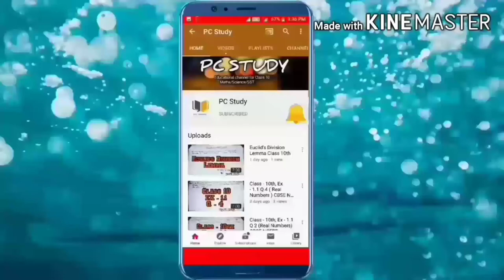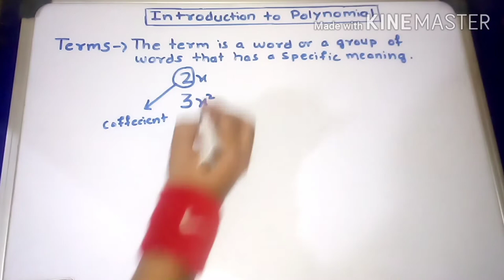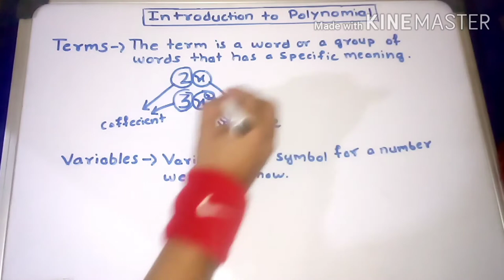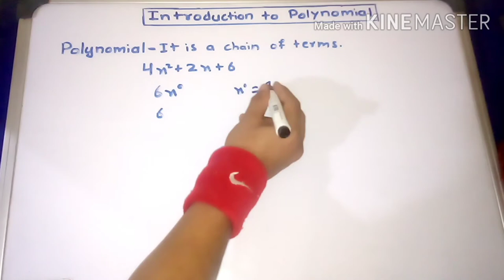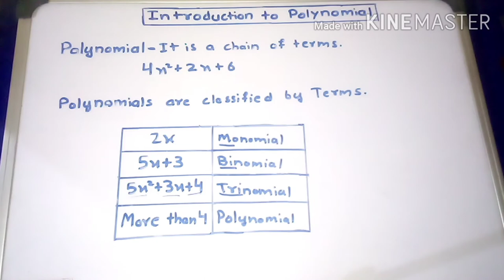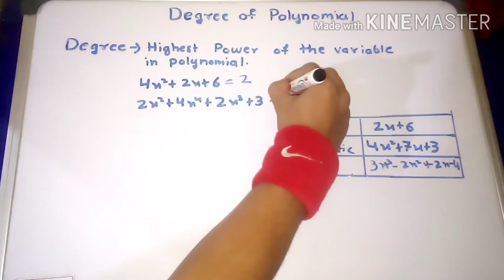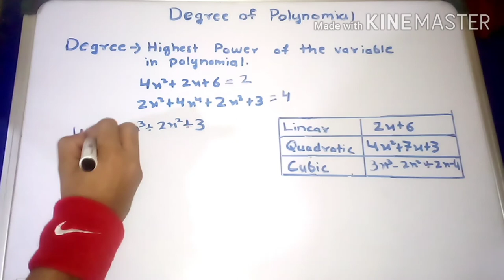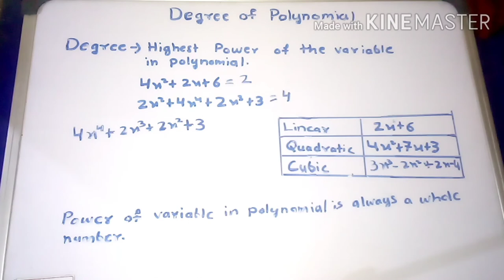Class - 10th, INTRODUCTION to POLYNOMIALS Maths Chapter 2 CBSE NCERT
PC Study is an educational channel for class 10th Students.

In PC Study we teach Maths,Science and SST for Class 10th CBSE NCERT.

In this video we discuss about the Polynomial Class 10th Maths Chapter 2 CBSE NCERT.

Point discussed in this video.

1) What are the terms?
2) What are variables?
3) What are constant terms?
4) What are Polynomial?
5) Classification of Polynomials by terms.
6) Classification of Polynomials by Degree.
7) What is Degree?
8) Types of Degree?

Class - 10th, INTRODUCTION to POLYNOMIALS Maths Chapter 2 NCERT CBSE.lntroduction to Polynomials class 10th chapter 2. Polynomials class 10th Chapter 2.

If you have any dought please ask in comment box.